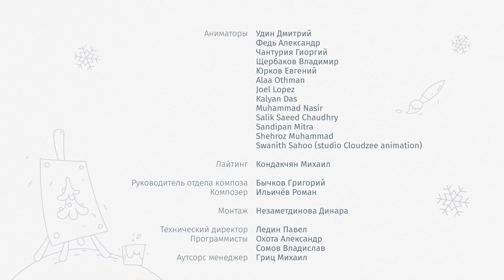Цветняшки — Сборник про Зайчонка Скок (серии 5, 10 и 15) — развивающий мультик для малышей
Этот сборник объединяет три серии мультфильма про белую страничку альбома капелек Цветняшек: «Зайчонок Скок», «Зёрнышки», «Метель». Серии с Зайчонком — это время для творчества и развития художественных навыков. С Зайчонком малыш научится рисовать пальчиками: снежинки для ёлочки, зёрнышки для птичек и тропинки для друзей. Формат сборника будет удобен в случае, если вы захотите включить несколько серий подряд.